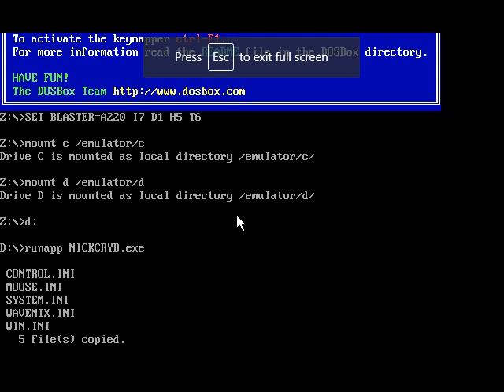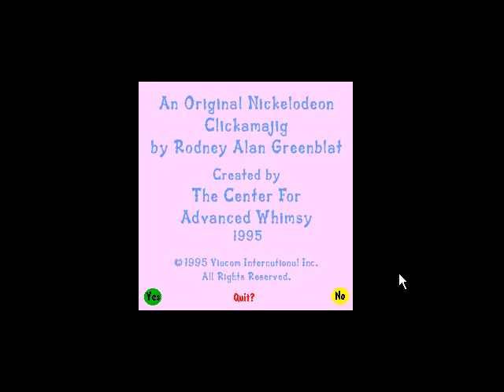Archive.org 3 Gameplay [010] Crying Screaming Baby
As of rn the number of games in this series is 50, I was surprised finding out this clickamajig was actually from 1995, the year of Windows 95 coming out!